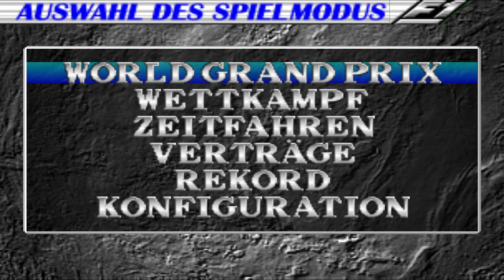Eines der schlechtesten F1 Games aller Zeiten? | Gaming Rewind | F1 Pole Position 64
Wilkommen zu einem neuen Video auf diesem Kanal!
Heute schauen wir uns F1 Pole Position 64 an, welches 1997 exklusiv für das Nintendo 64 erschienen ist.

Viel Spaß

F1 POLE POSITION 64:
Release: 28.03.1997 (JP), 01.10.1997 (EU), 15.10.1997 (US)
Entwickler: Human Entertainment
Publisher: Ubisoft (Human Entertainment in Japan)